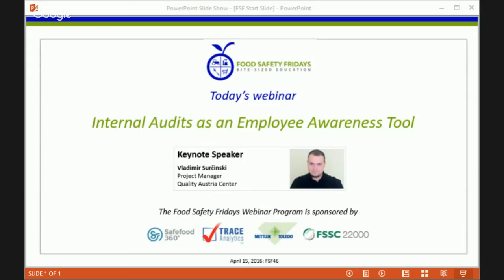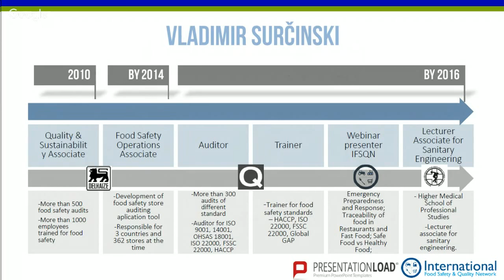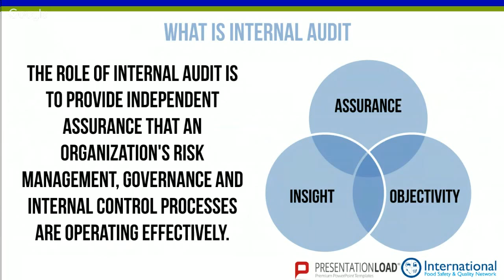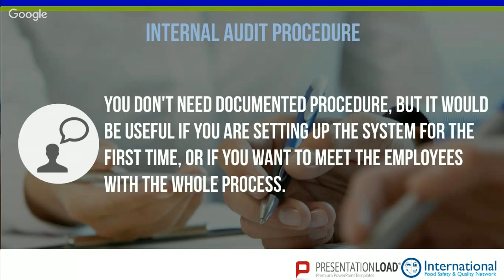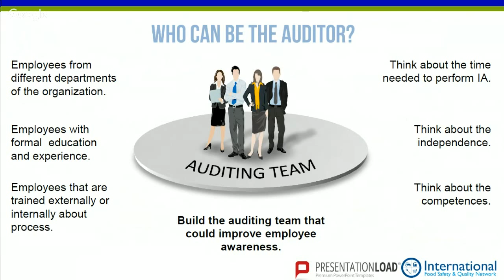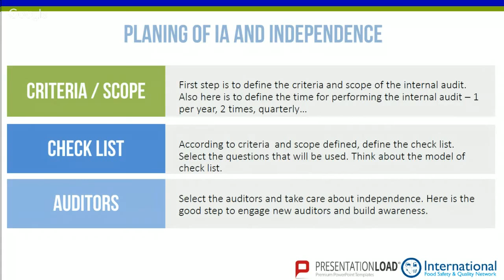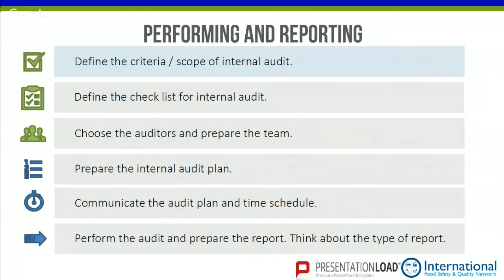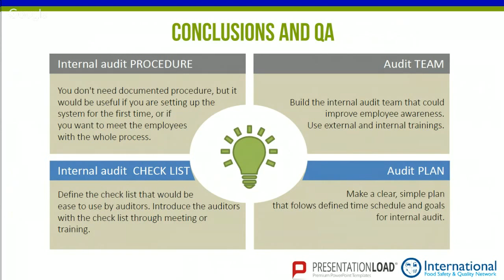Internal Audits as an Employee Awareness Tool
Internal audit is a requirement of any implemented standardized system, especially when we talk about food safety systems. A good internal audit program is the foundation of a strong and long lasting system. For an audit program you will need to have auditors, and who will be the best then the people who are already familiar with the process in the company. This webinar will show management representatives how to implement a strong auditing program, how to train your employees into auditors and how to use internal audit as a simple but useful tool for upgrading of employee awareness.

Download the Presentation Slides and Certificate of Attendance from the IFSQN